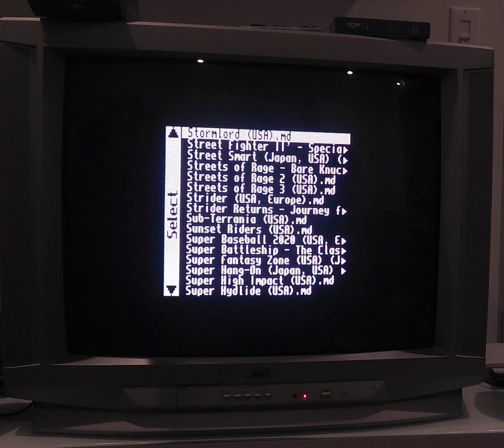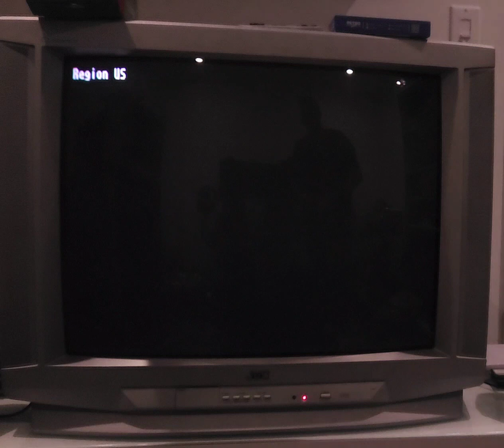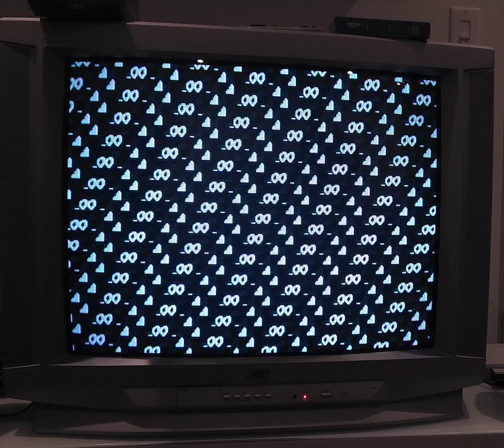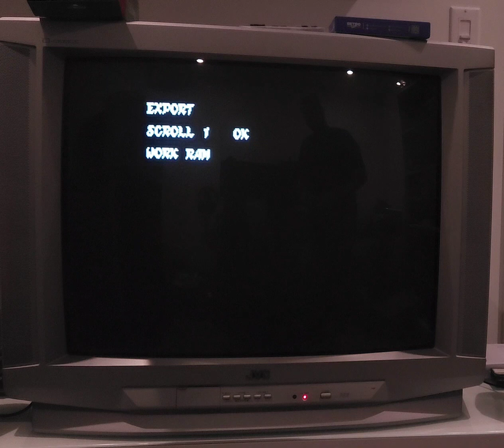MiSTer on CRT JVC D series